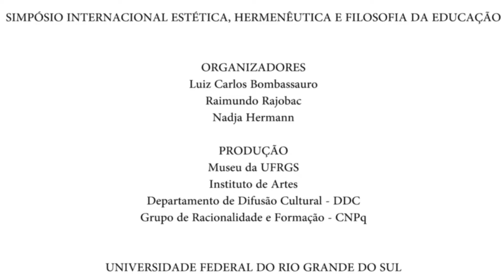A questão do estético em Merleau-Ponty - Jayme Paviani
Conferência de Jayme Paviani apresentada durante o Simpósio Internacional sobre estética, hermenêutica e filosofia da educação" no Instituto de Artes da UFRGS.
A questão do estético em Merleau-Ponty.